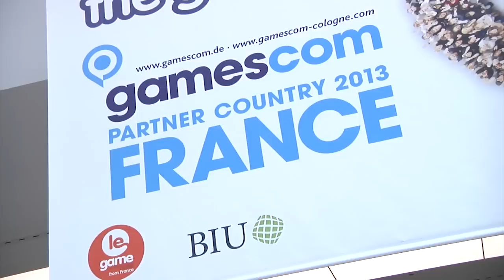Gamescom 2013 Special Live - Tag 2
Call of Duty: Ghosts, Crytec Warface, Dead Island Epidemic, Batman: Arkham Origins
TheLetsPlaynoob05
P1Gaming

Unser Live-Studio zur Gamescom 2013 im Hostel Köln. Tag 2 über den Dächern von Köln berichten wir im Live-Talk über die Gamescom 2013. Alle News und Eindrücke zur Gamescom 2013 werden wir euch in unserer TV Show auf die Bildschirme nach Hause zaubern.